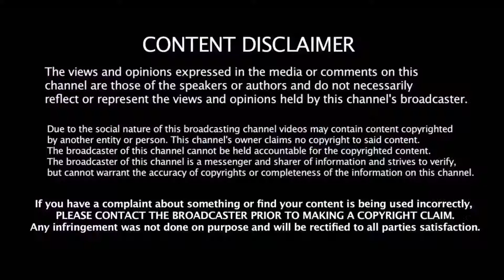HBD SACHIN | GOD OF CRICKET | Sachin Tendulkar 45th Birthday Wishes | IPL 2018 | Sachin Selfi video